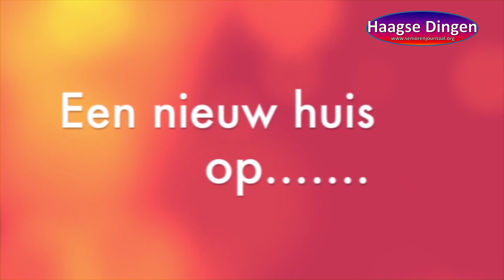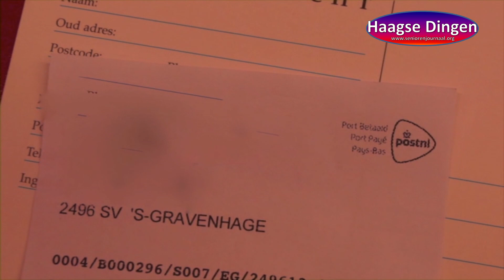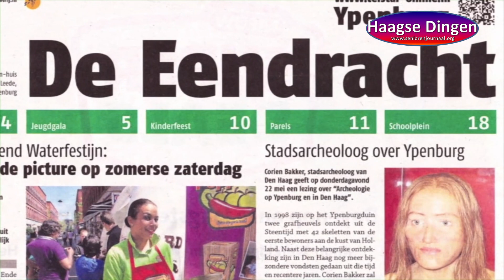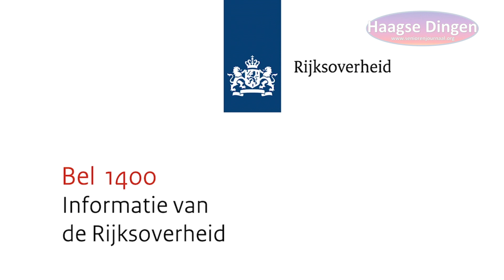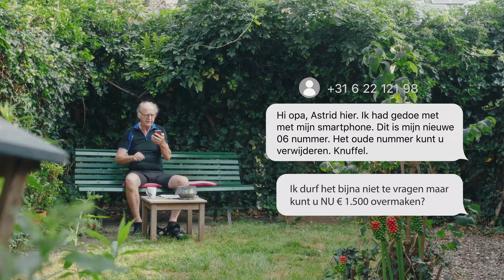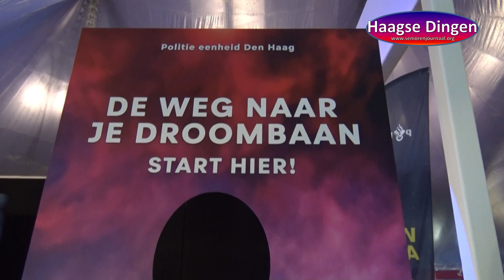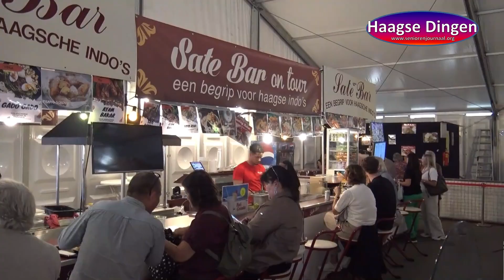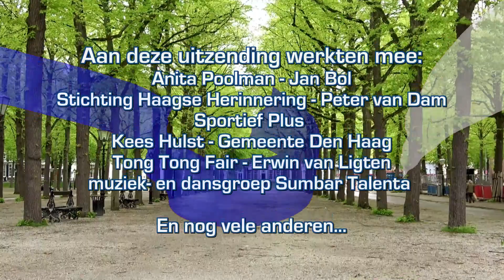Uitzending zondag 01 en maandag 02 oktober 2023 - Op RegioTV Info Thuis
Digi-tales - Een nieuw huis op Ypenburg
Waarom vertrokken veel Hagenaars vanaf eind jaren negentig naar de rand van hun stad? Naar een splinternieuw huis in Ypenburg, een wijk die nog in aanbouw was? Wat verwachtten ze van die ‘move’, wat is uitgekomen van die verwachtingen en hoe kijken ze er nu op terug?
De verhalen over Ypenburg staan in het teken van de trek van Hagenaars en inwoners van omliggende gemeenten naar een spiksplinternieuwe woning op Ypenburg. Ze vertellen het verhaal over een wijk in aanbouw, aan de rand van de stad!

In deze aflevering het verhaal van: Peter van Dam. “Wonen in een Bebo” - We woonden eerst in een benedenhuis met een flinke tuin. Mijn vrouw Joke kwam met de suggestie om te gaan verhuizen. Ze liet zich stilletjes inschrijven bij diverse woningbouwverenigingen…

Den Haag Blijft Staan - Spotje van de gemeente youtube kanaal
In 2022 hebben maar liefst circa 250 Haagse Senioren meegedaan aan de valpreventiecursussen in zes verschillende stadsdelen. Dit jaar zullen de valpreventiecursussen weer georganiseerd worden maar dan in ALLE stadsdelen.

De valpreventiecursus helpt deelnemers om spierkracht op te bouwen, uw balans te verbeteren waardoor uw zelfvertrouwen toeneemt.

Grofvuil Laat het gratis ophalen
We hebben allemaal weleens grote spullen waar we vanaf willen. Grofvuil hoort niet naast de afvalcontainers. De medewerkers van de Haagse Milieu Services (HMS) halen het graag op.
Maak een gratis afspraak op of bel naar 14070.

Samen zorgen we ervoor dat criminaliteit niet loont.
Daarom geven we concrete tips om te voorkomen dat senioren slachtoffer worden en over wat je moet doen als het wel gebeurt. Verschillende vormen van criminaliteit waar senioren slachtoffer van kunnen worden krijgen specifieke aandacht: meekijken bij pinnen, babbeltrucs, hulpvraagfraude (via bijvoorbeeld WhatsApp) en phishing (via bijvoorbeeld nepmailtjes).

Voorlichtingsfilmpjes
Door middel van voorlichtingsfilmpjes met acteur Kees Hulst, bekend van
‘Het geheime dagboek van Hendrik Groen’, krijg je op alle thema’s concrete tips en adviezen.

63e editie Tong Tong Fair officieel geopend
De 63e editie van de Tong Tong Fair is officieel geopend door burgemeester Jan van Zanen. Dit deed hij door het luiden van de  ‘tong-tong’ gong. Het markeerde de opening van de 63e editie van de Tong Tong Fair op het Malieveld in Den Haag. Het openingsprogramma bestond verder uit een speech van directeur Siem Boon (die we helaas niet uitzenden vanwege de slechte geluidskwaliteit) en optredens van gitarist Erwin van Ligten en de muziek- en dansgroep Sumbar Talenta uit Zuid-Sumatra.

Een bezoek aan de Tong Tong Fair voelt als een mini-vakantie door Zuidoost-Azië, maar dan zonder jetlag. De elf dagen kunnen bezoekers zich dan ook onderdompelen in de Indische cultuur en genieten van diverse optredens, lezingen, workshops en culinaire lekkernijen. Dit jaar had de Tong Tong Fair een vernieuwing in de Eetwijk: het Foodcourt. Hier kunnen bezoekers gerechten halen bij diverse omliggende eetstands, waarbij het centrale zitgedeelte te midden van de eetstands is.